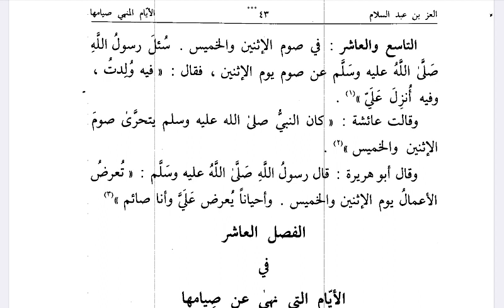Maqoshid As-Shoum #17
🔔 Klik untuk mendapatkan update khazanah fikih Islam dan faedah dari Fiqhgram.